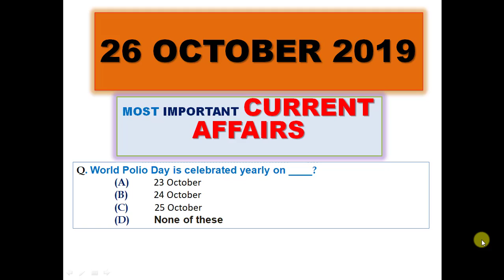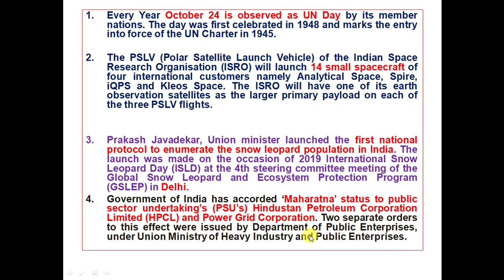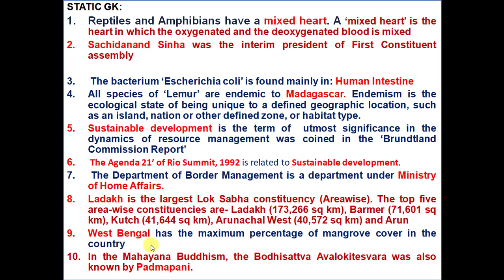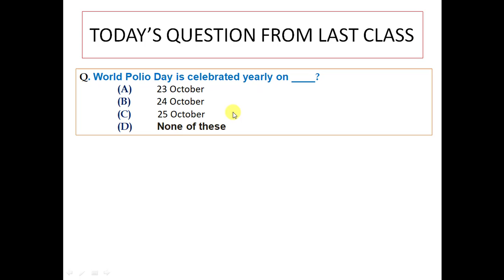26 OCTOBER CURRENT AFFAIRS|DAILY CURRENT AFFAIRS SESSION|UGC NET UPSC APSC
26 OCTOBER CURRENT AFFAIRS.